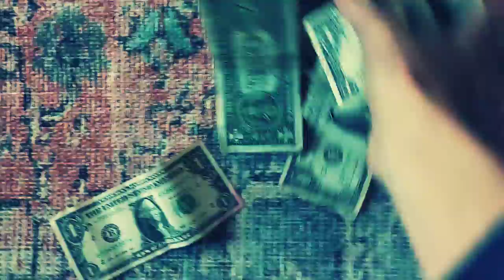Sarah Streitz/He Only Drinks Wine When I'm Buyin' (video)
Track 10/Cut Flowers

Sarah Streitz (acoustic guitar, vocals)
Blair Krivanek (electric guitar)
Greg Schutte (drums/percussion)
Nick Salisbury (bass)

Engineered and mixed by Greg Schutte at Boom Island Recording, Northeast Mpls, MN
Mastered by Greg Reierson at Rare Form Mastering

Filmed by Sarah Streitz in Santa Fe, New Mexico, 2022